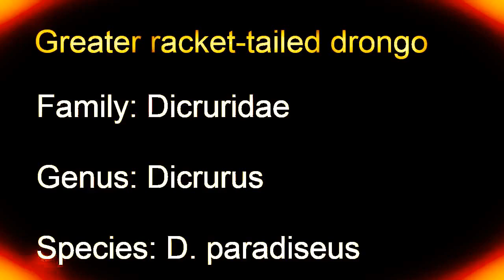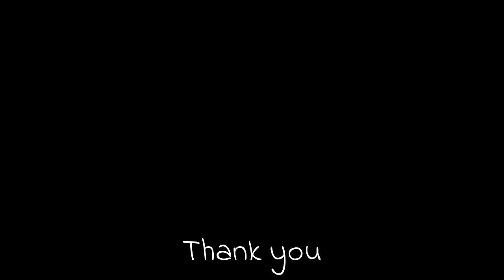Greater racket tailed drongo (Dicrurus paradiseus) | sound | call | song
Greater racket-tailed drongo (Dicrurus paradiseus) sound, calling and singing. The greater racket-tailed drongo (Dicrurus paradiseus) is a medium-sized Asian bird which is distinctive in having elongated outer tail feathers with webbing restricted to the tips.

Their calls are extremely varied and include monotonously repeated whistles, metallic and nasal sounds as well as more complex notes and imitations of other birds.

They begin calling from as early as 4 am in moonlight often with a metallic tunk-tunk-tunk series. They have an ability to accurately mimic alarm calls of other birds that are learnt through interactions in mixed-species flocks. More...

Scientific classification:
Kingdom:   Animalia
Phylum:     Chordata
Class:         Aves
Order:         Passeriformes
Family:       Dicruridae
Genus:       Dicrurus
Species:    D. paradiseus

attribute: ../attribution?v=613x49JFYkc